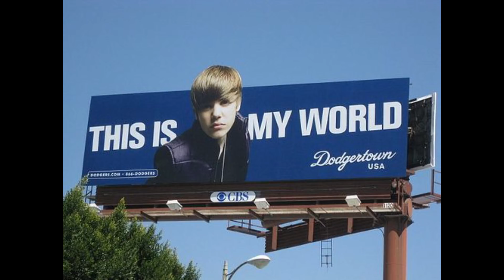My Bold World Series Pick! | 2018 Baseball Predictions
In this installment of the Suicide Squeeze Baseball Show, I announce my second annual baseball Opening Day predictions for the season.